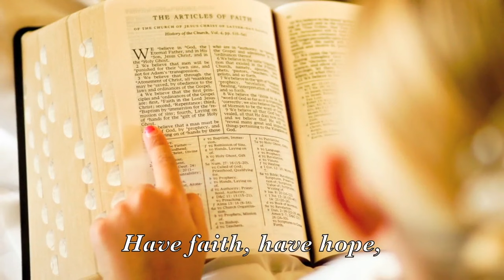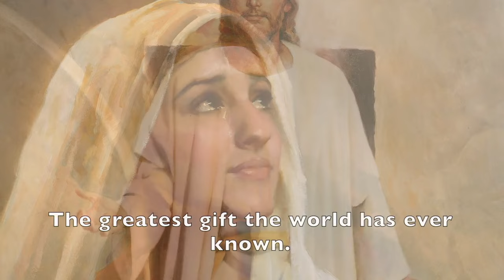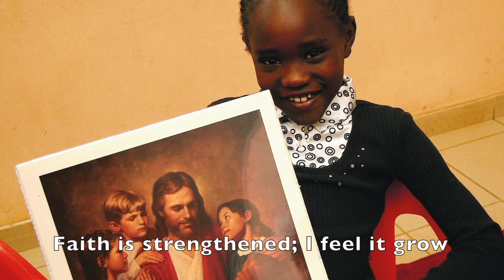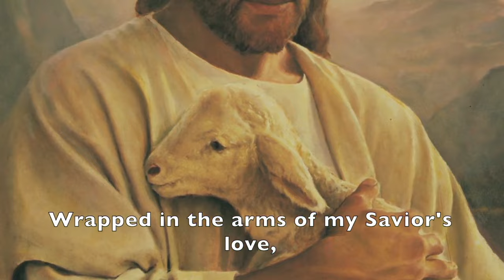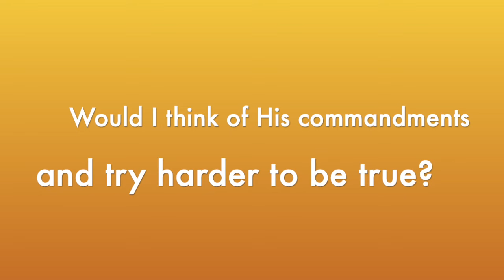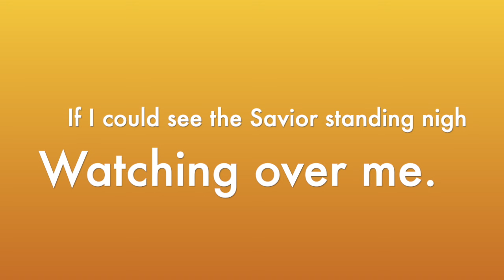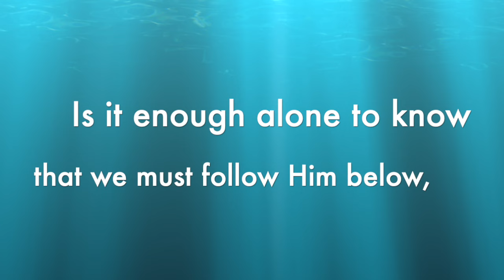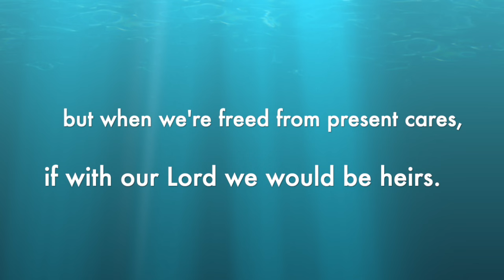Primary Songs: 2023 Primary Program Practice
Danville Ward primary songs for our 2023 sacrament program.